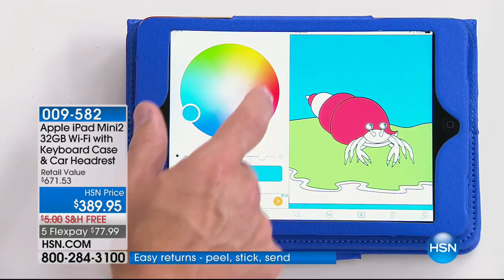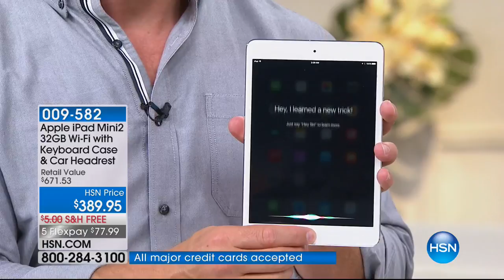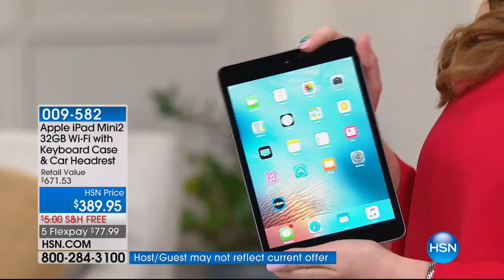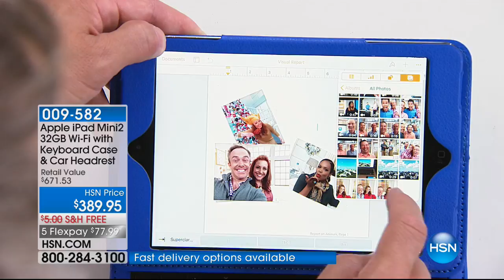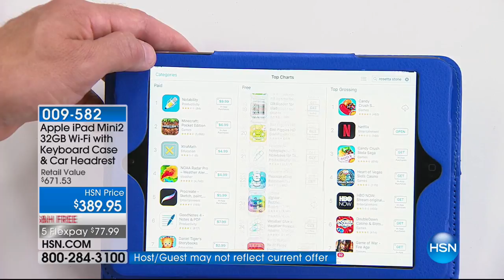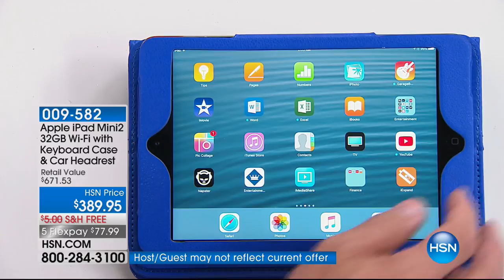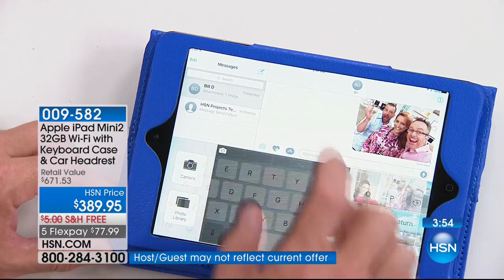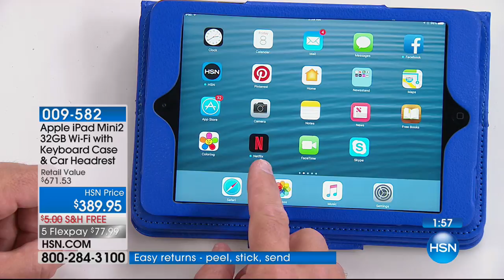Apple iPad mini 2 32GB WiFi Tablet with Accessories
Apple iPad mini 2 7.9" 32GB WiFi Tablet with Keyboard Case, Accessories and 2Year Tech Support
Small, fast and made to last. With the iPad mini 2 and all its included accessories, engage with your...